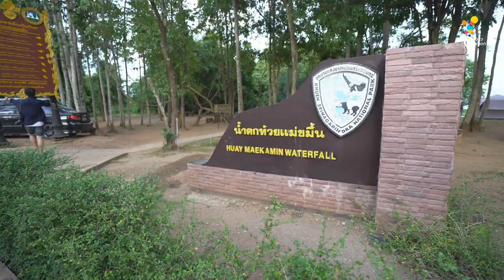ตัวอย่าง Hang Over Thailand 2016 Trip 5 EP.5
เมื่อชาวเรนเจอร์กลับสู่ประเทศไทยก็เดินทางไปล่องเรือชมเมืองบาดาลจนพระอาทิตย์ลับขอบฟ้าแต่ระหว่างนั้นกุ๊กไก่เกิดอาการปวดท้องจึงแวะซื้อยา วันรุ่งขึ้นชาวเรนเจอร์เดินทางไปจุดชมวิวเป็นที่สุดท้ายของบริเวณนี้แต่ก็เกิดเรื่องไม่คาดฝันขึ้นอีกครั้ง หลังจากนั้นจึงออกเดินทางอย่าลำบากเพื่อไปชมน้ำตกสุดสวยที่น้ำตกห้วยแม่ขมิ้น เมื่อได้ชมน้ำตกอันสวยงาม(?)กันแล้วจึงไปเช็คอินเข้าที่พักที่อนันตาริเวอร์ฮิลส์รีสอร์ท และเช้าวันถัดมาก็เกิดเหตุการณ์ขึ้นอีกครั้ง!

วันอาทิตย์ที่ 11 ธันวาคมนี้